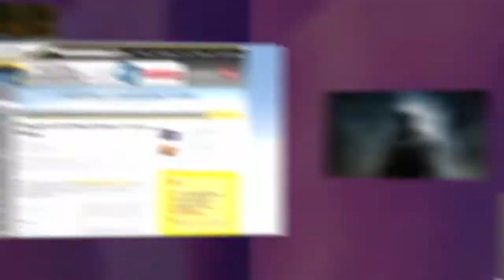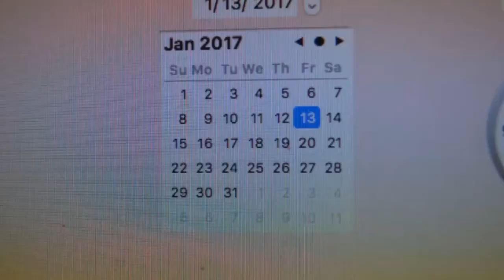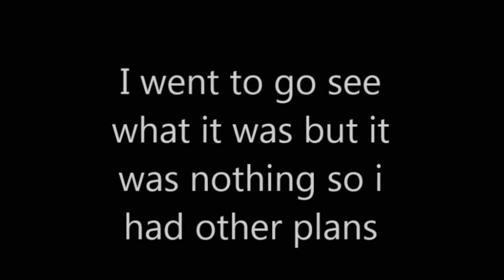NEWS 1 13 17